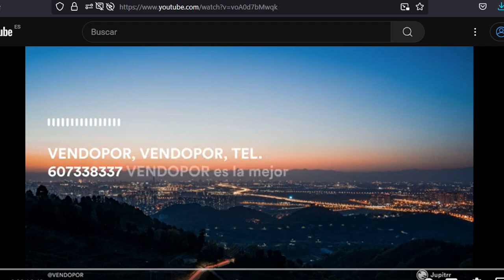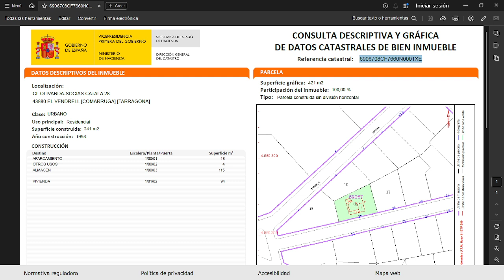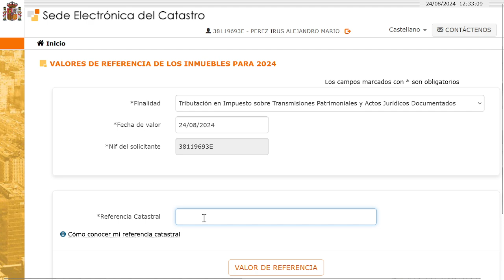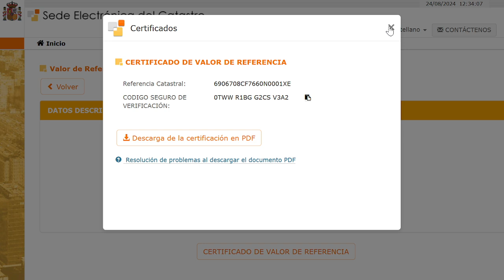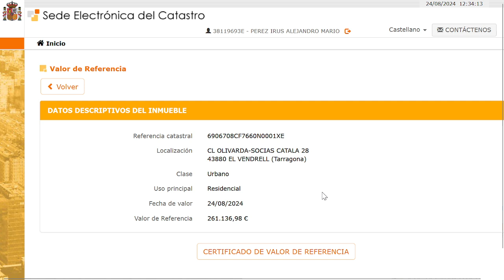¿Cómo conseguir el precio mínimo de referencia del Catastro de una propiedad y vivienda? ¡Aquí esta!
Muchos clientes y amigos nos preguntan... ¿Cómo puedo conseguir el precio mínimo de referencia del Catastro de una propiedad y vivienda? ¡Pues aquí lo tienes! Ya puedes conocer el precio de venta o compra según el Catastro en España... Aunque no es el precio de venta final de una vivienda o propiedad, que puede ser comprada por menos y más valor del que se refleja en el certificado, aunque si es el precio mínimo para pagar los impuestos derivados de la compra o venta...

¿Quiere vender su vivienda en Barcelona o Tarragona? Llame ahora al 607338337 para realizar una valoración al mejor precio de su propiedad con una fiabilidad muy alta para conseguir venderla o comprarla a un precio justo. Muchas Gracias!

En este ejemplo hemos valorado la vivienda Casa de la Calle Olivarda 28 de 43880 El Vendrell en Tarragona.

¿Necesita le ayudemos a valorar su propiedad?